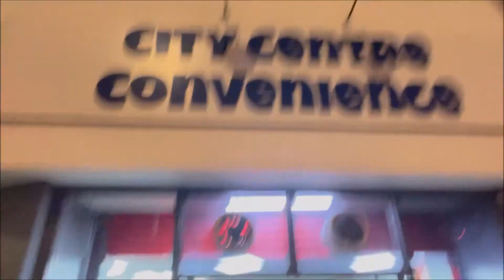When The Corner Shop Speaks Directly To You!